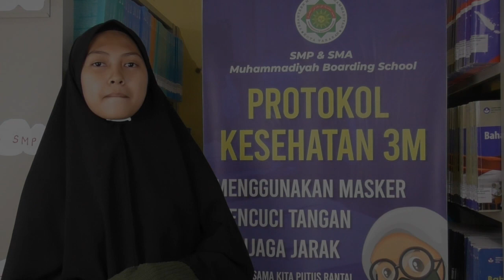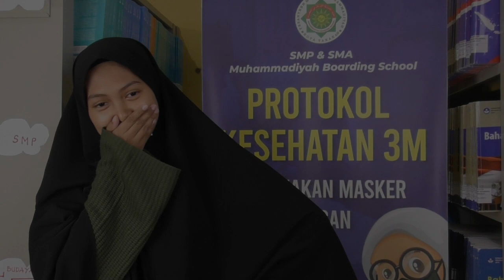Berkah Ramadhan - Kisah Qorun - [ Nur Aisyah Fauziyyah ]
►► LazisMU MBS Tarakan siap menerima ,Zakat, Infaq, dan Sedekah melalui transfer ke Rekening

Cp : 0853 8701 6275 ( Ust Waris )

►► Tim Media Informasi ( MBS TV Tarakan)
Penanggung Jawab : Ustad Bukhori
Pimpinan Redaksi : Ustad Maqbul
Liputan : Ustad Maqbul & Ustadzah Okta
Editor : Ustad Maqbul & Ustadzah Okta
Humas : Ustad Prabowo